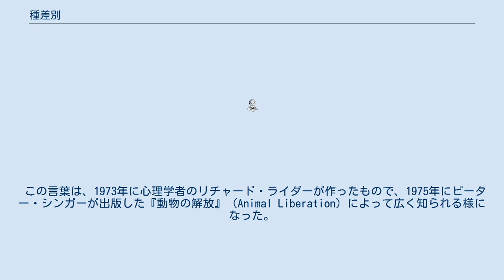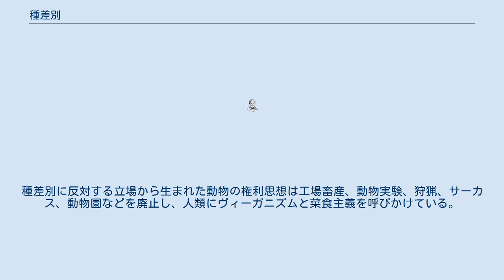種差別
種差別（しゅさべつ、英語: speciesism）とは、ヒト以外の生物に対する差別である。
人種差別 (racism) などにならって作られた用語で、ヒトのみを特権づけ他の生物をないがしろにする差別（人間中心主義）は不当だとする、ピーター・シンガーら動物の権利（アニマルライツ）の唱道者らによって主に使用される。
一般的に、差別がなぜ悪いのかといえば、合理性がないからである。
 この言葉は、1973年に心理学者のリチャード・ライダーが作ったもので、1975年にピーター・シンガーが出版した『動物の解放』（Animal Liberation）によって広く知られる様になった。
『動物の解放』は種差別を告発し、種差別批判を根底的に推し進めた上でその根拠を示した書物である。
シンガーの主張は、彼が拠って立つ功利主義の立場から、われわれは快苦を感じそれを表現することができる存在に等しく道徳的配慮をするべきであるというもので、知能やヒトにとっての有用さという観点からの差別は正当化されるものではないとする。
また、シンガーは快苦を感じ表現する能力の度合いに応じて配慮の度合いを変えることを容認している。
 種差別とは、種が違う事を根拠にヒトとそれ以外の動物を差別することである。
しばしば、誤解されがちだが、ヒトが動物に対して線引き（クジラやイヌは食べるべきではないが、ウシやブタやニワトリは食べても良いといった様な）をすることではない。
種差別に反対する立場から生まれた動物の権利思想は工場畜産、動物実験、狩猟、サーカス、動物園などを廃止し、人類にヴィーガニズムと菜食主義を呼びかけている。